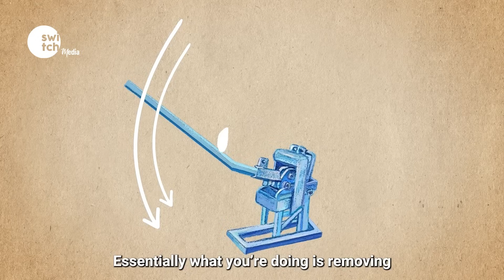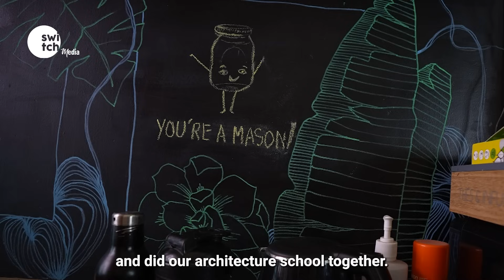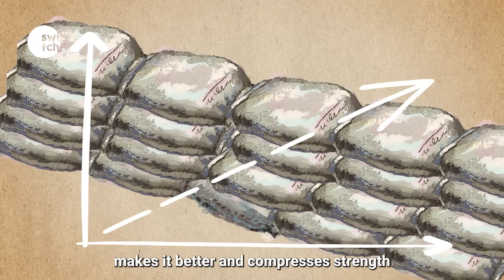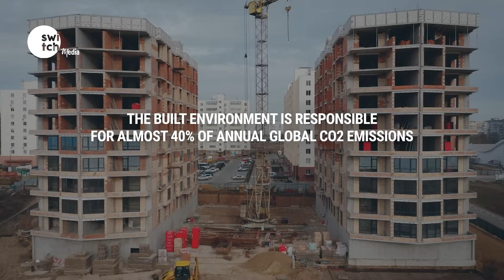How to Build a Sustainable Home | The Magic of Mud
Meet the best friends de-carbonizing the construction sector, one (mud) brick at a time. Rosie Paul and Sridevi Changali lead an all-woman architecture firm in Bangalore, India, focused on using traditional materials such as mud to build sustainably in India and beyond. The built environment is responsible for almost 40% of global CO2 emissions. The use of materials such as cement and steel create a massive carbon footprint, both in production and transport. Can mud be the solution? Architects like Rosie and Sri are reviving raw-earth construction to build sustainable structures that can withstand extreme weather events such as flash floods and intense heat. At the same time, they’re championing more women in architecture and training more women to be stone masons on site. The magic of mud? Its breathable nature allows moisture into the home, improving indoor air quality and avoiding buildup of damp and mold which cement traps and incubates. Mud walls have a high thermal mass which means they slowly absorb heat from solar radiation and store it, releasing it at night in cooler temperatures. This reduces the need for air conditioning units, which consume large amounts of electricity and contain refrigerants that are potent greenhouse gas emissions. Watch and learn from these inspiring women how various construction techniques using mud can help you too build a sustainable home.